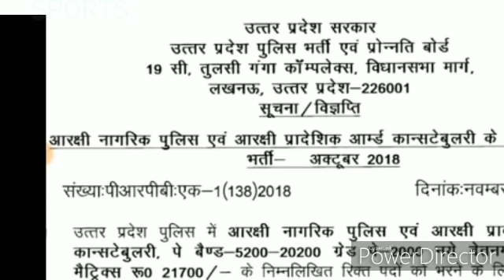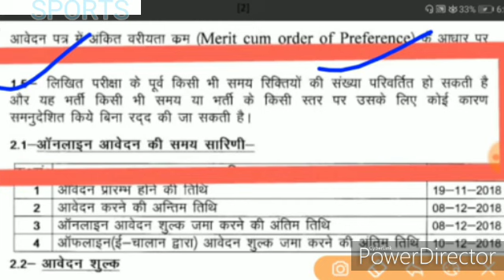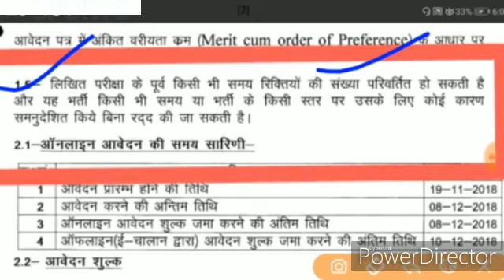UP police ki hogi Bharti 2020. taja update UP police bharti 48000 vecancy.......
धन्यवाद दोस्तों.